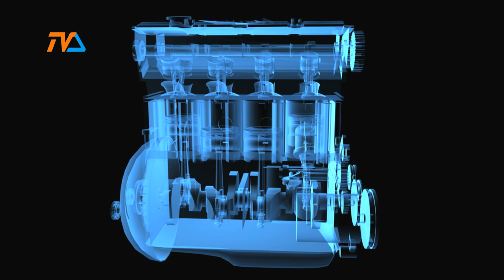Zza Kółka odc. 160 |TVSUWAŁKI